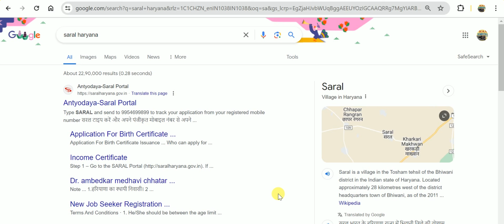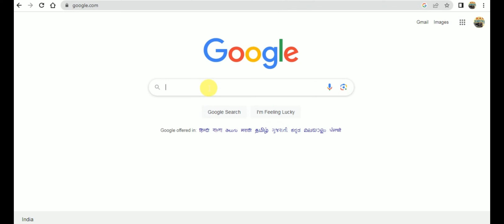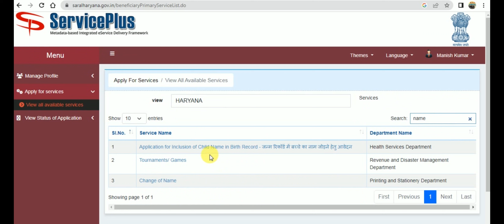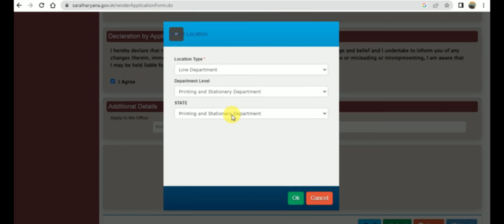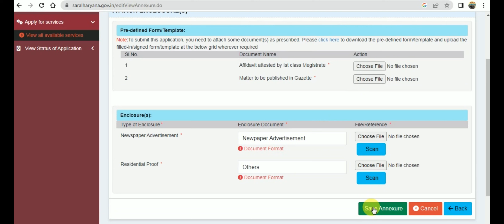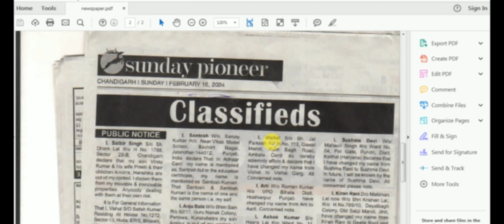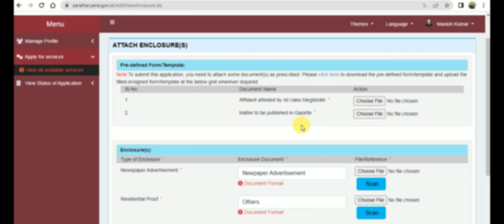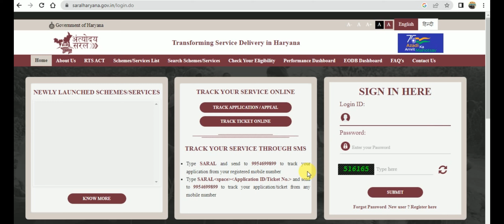Gazette mein naam change karne ka aasan tarika | how to apply for gazette name change online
how to change name in gazette |  saral haryana se apna naam kaise change kare | gazette notification

apna naam online kaise change kare
apna naam gazette me kaise badalwaye
how to change name in gazette
gazette notification me apna naam kaise badalwaye
saral haryana
saral haryana se apna naam kaise change kare
apna naam e gazette me kaise apply kare
online gazette me name change kaise karwaye
naam kaise change kare
apna naam thik karwane ke liye sabse pahle kya kare
how to add surname in gazette haryana
online class mein naam kaise change kare
gazette me name kaise change kare gazette me date of birth kaise change kare gazette banane me kitna paisa lagta hai
gazette kitne din me banta hai gazette
gazette me up
mp me gazette kaise banaye
gazette break me
how to change name in documents
how to change name in government documents
name change in gazette tamil nadu name change in gazette of india
name change in gazette maharashtra name change in gazette tamil nadu online
name change gazette documents required name change gazette notification

All lesson giving content and many more
youtube channel ID: cybermanibamola

if you guyes have any question just comment in the comment section i will personally message you guyes
bas aap logo ka support chahiye agar video acha lage to like kare, share kare, comment kare and channel ko subscribe karna na bhoole agar mujse koi mistake hoti hai to kripya aap comment section me bataye main sudharne ki koshish karuga
Apka support hi meri power hai
Youtube ko itni acche se nahi janta hoo bas try kar raha hoo aap logo tak videos laane ke So guyes thanks once again for your support

Jai Maa Mathiana
Jai Maata Di
Jai Hind
Jai India

youtube videos
youtube shorts
tips and tricks
videos
video
video
videos
full videos
educational video
educational videos
motivational video
motivational videos
newspaper advertisement
how to apply online for gazette
name change in gazette haryana
name change through saral haryanagazette notification for name change online